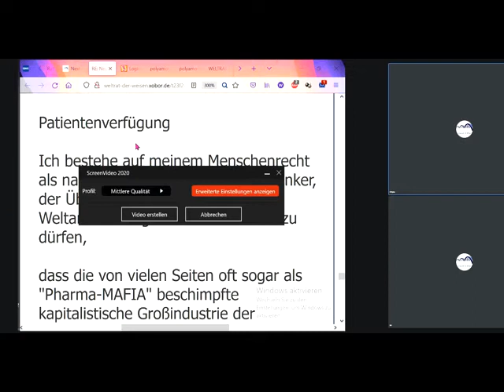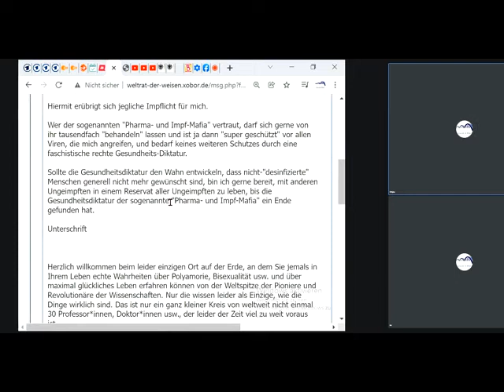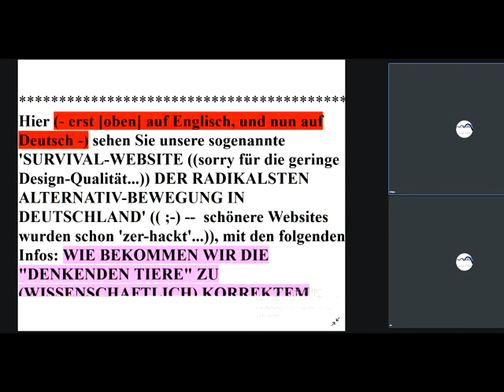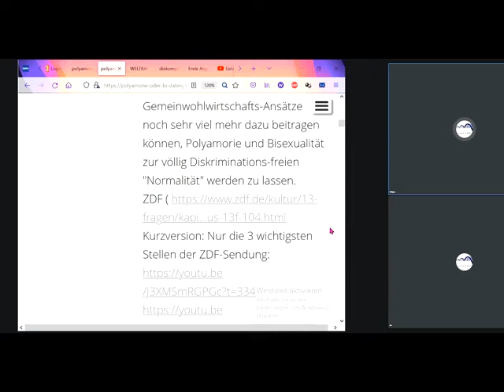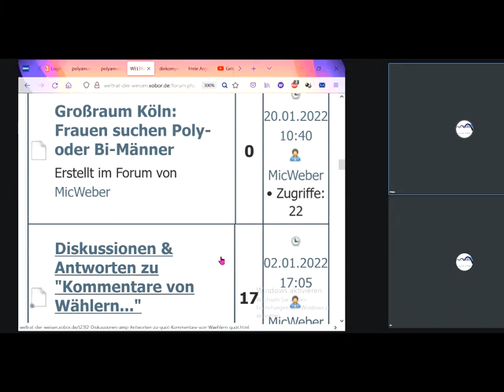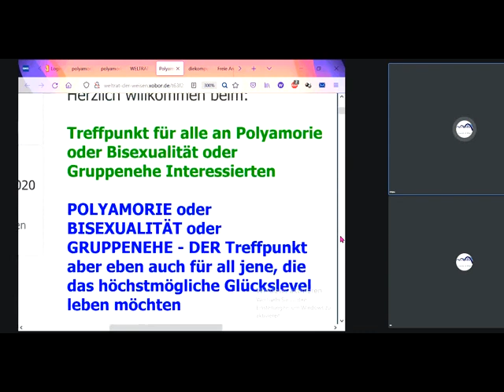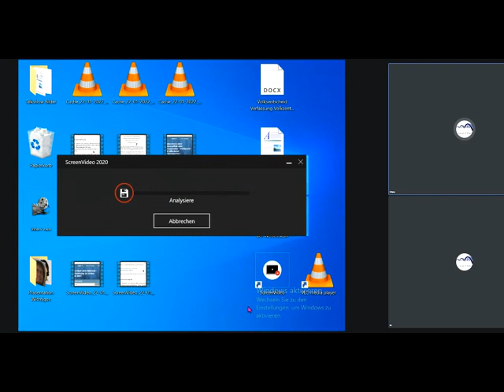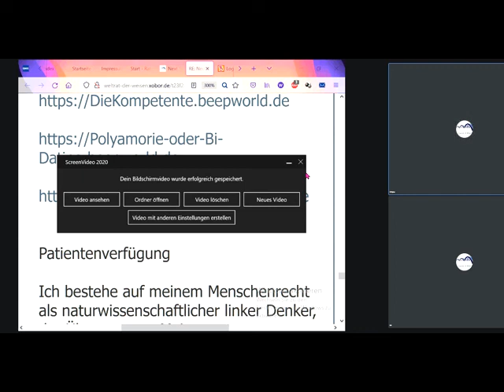Super-SEX-Kommune lädt ein/ ZDF ARTE : GWÖ / IMPFZWANG&Bußgeld verhindern:PatientenverfügungDOWNLOAD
990 Download-Anleitung: In Forumsuchmaske "Patientenverfügung" suchen! Sofort mitdiskutieren/mitmachen siehe Linkliste weiter unten! GWO Gemeinwohlorientierte Wirtschafts-Ordnung + Grundideen von GemeinWohl-Ökonomie Christian Felber GWÖ und GWL - allgemein: GemeinWohlWirtschaft - und MrMarxismo inspirieren neue 1. GemeinWohlWirtschafts-Partei Partei des Gemeinwohls PDG CONTRA bzw. vs. (gegen all die Verbreiter gefährlicher Irrtümer) Dr. Markus Krall Sahra Wagenknecht Hans-Werner Sinn AfD Thilo Sarrazin Ulrich Kutschera Fridays For Future Scientists For Future Extinction Rebellion XR Klimaliste Richard David Precht BGE Bedingungsloses Grundeinkommen Niko Paech Postwachstums-Ökonomie Die Wirtschaftsweisen ( Sachverständigenrat ) ifo Institut Rainer Mausfeld Greta Thunberg Ulrike Herrmann Bundeskanzler Sebastian Kurz Warren Buffett Luisa Neubauer Arnold Schwarzenegger .. .. ..

andreas popp
wirtschaftskrise 2021
ernst wolff
max otte
mr dax
inflation 2021
florian homm
daniel stelter
michael mross
eva herman
inflation
börse
dirk pohlmann
finanzcrash
enteignung in deutschland
alice weidel
weltwirtschaftskrise 2021
norbert bolz
roland tichy
geldentwertung 2021
hyperinflation 2021
the great reset dirk müller
friedrich weik
mross michael
markus haintz
herman & popp
herman und popp
horst lüning
bodo schäfer
great reset
pleitewelle 2021
vermögenssteuer
mission money
andreas beck
markus lanz
clemens fuest
raffelhüschen
der große reset
Impfung
ernst wolf
finanznews
krisenvorsorge
pleite
dax analyse
dirk müller corona
insolvenz
silbermatze
werner
christian lindner
indiana jones silber
krypto crash
pohlmann dirk
zusammenbruch
bitcoin kaufen
claus roppel
deutschland 2021
marc faber
markus koch
matthias clemens
silber prognose

dr.krall
friedrich und weik
bargeld
heiner flassbeck
liebscher und bracht übungen
rezession
bankensterben
enteignung in deutschland 2022
eva hermann
inflation deutschland
negativzinsen
euro inflation
heiko maas
klimawandel
robert habeck
wolff ernst
hermann popp
impfung nebenwirkung
tichys einblick